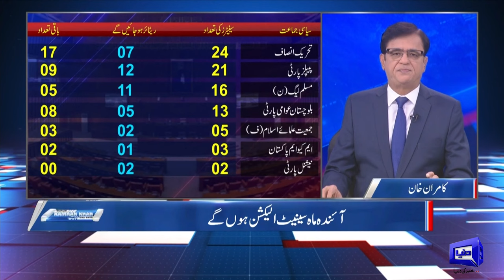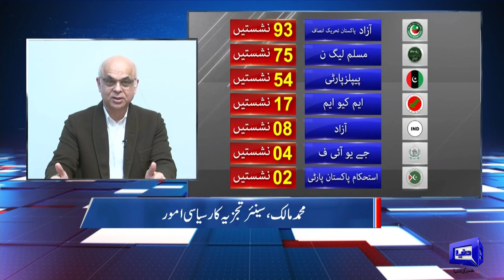Dunya Kamran Khan Kay Sath | 20 Feb 2024 | Dunya News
Dive deep into the heart of Pakistan's political landscape with Kamran Khan as he meticulously compiles exclusive details on the upcoming elections and provides a comprehensive overview of the current situation in the country. 🇵🇰

🗳️ Upcoming Elections Analysis: Kamran Khan, a seasoned political analyst, brings you unparalleled insights into the dynamics shaping the upcoming elections in Pakistan. From key players and political strategies to voter sentiments, this video is your one-stop source for understanding the pulse of the nation as it gears up for a crucial political event.